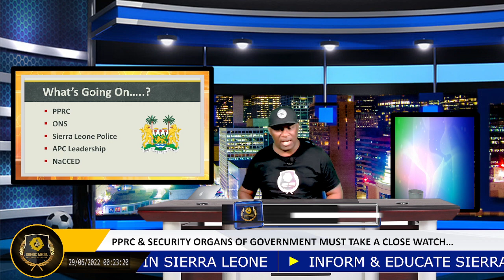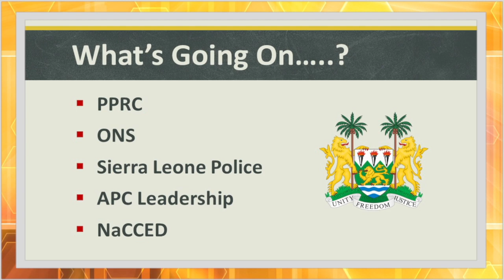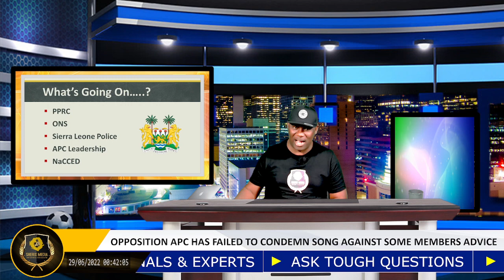APC Supporters Dance to an Unsanitary and a Provocative Song Packed with Abusive Words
Supporters of the opposition All People's Congress (APC) of Sierra Leone dance to a provocative song which has been adopted as their campaign song against the government and the ruling Sierra Leone People's Party (SLPP). The song is packed with abusive languages directed at the parents of the president and his government. The opposition APC has failed to condemn the song even though some of its members are calling for the banning of the song. The song is provocative and has the potential to spark a political or tribal tension in the country. The security organs and civil society organizations must step in and ban the song. It is untraditional and lacks sanity.